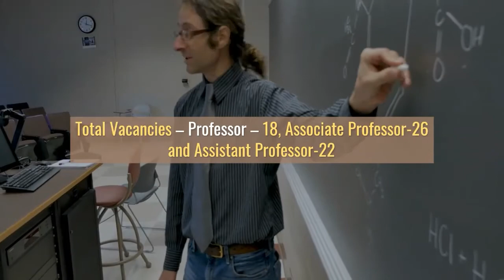Central University of Punjab Recruitment: Various positions notified; Apply Now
Central University of Punjab (CUP), Bhatinda Recruitment 2021: Applications are invited from eligible Indian citizens for various positions of Assistant Professor and Guest Faculty on temporary and contractual basis and Professor, Associate Professor and Assistant Professor on regular basis. Interested and eligible candidates can apply as on applicable dates. Mode of application is online only.

Important Dates:
For Assistant Professor and Guest Faculty posts (temporary and contractual basis):
Last date of applications: September 30, 2021
For Professor, Associate Professor and Assistant Professor posts (only for UR candidates):
Last date of applications: October 21, 2021
For Professor, Associate Professor and Assistant Professor posts (only for SC, ST, OBC, EWS, PWD candidates):
Recruitment Details:
Posts – Assistant Professor and Guest Faculty
Advertisement No. – CUPB/21-22/007
Total Vacancies – Assistant Professor – 07; Guest Faculty – 05
Qualification – As per UGC regulations for appointment of teachers and other academic staff. PhD degree is mandatory.
Salary (Per month) – Assistant Professor – Rs. 64,500/- Guest Faculty – Rs. 50,000/-
Nature of Service – Temporary and Contract basis
Tenure – For a period of one semester (upto dispersal of classes i.e., January 21, 2022) or till the posts are filled on a regular basis whichever is earlier
Application Fee – Rs. 100/- ; No fee for SC/ ST/ PH/ Women candidates.
Selection Process – Shortlisting and Interview
Posts – Professor, Associate Professor and Assistant Professor (only for UR candidates)
Advertisement No. – CUPB/21-22/006
Total Vacancies – Professor – 02, Associate Professor-05 and Assistant Professor-13
Entry Pay – Professor – Rs. 1,44,200/-, Associate Professor-Rs. 1,31,400/- and Assistant Professor-Rs. 57,700/-
Nature of Service – Regular basis
Application Fee – Rs. 750/- ; No fee for SC/ ST/ PH/ Women candidates.
Posts – Professor, Associate Professor and Assistant Professor (only for SC, ST, OBC, EWS, PWD candidates)
Advertisement No. – CUPB/21-22/006
Total Vacancies – Professor – 18, Associate Professor-26 and Assistant Professor-22
Mode of Application – Online
Application Fee – No fee
How to Apply:
Click on Jobs at CUP option on the home page followed by Teaching jobs.
Go through the relevant advertisement.
Then click on Apply Online link given thereby below the advertisement.
Register, login and fill in the details required.
Upload the documents in prescribed format.
Preview and click on Submit.
Make the fee payment and take a printout for further reference.
Documents Required:
Educational marksheets and certificates
Employment certificates
Caste certificate (if applicable)
Disability certificate (if applicable)
Passport sized photo
Scanned signature